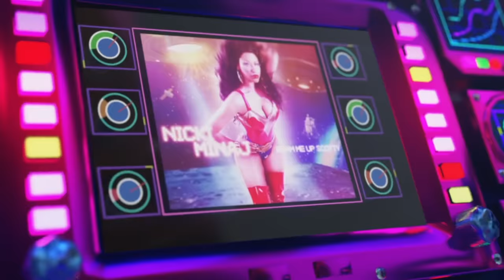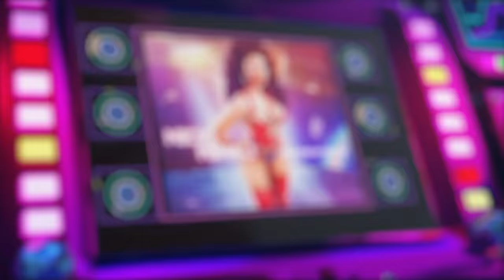Nicki Minaj - Slumber Party (Official Audio) ft. Gucci Mane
Music video by Nicki Minaj performing Slumber Party (Audio).